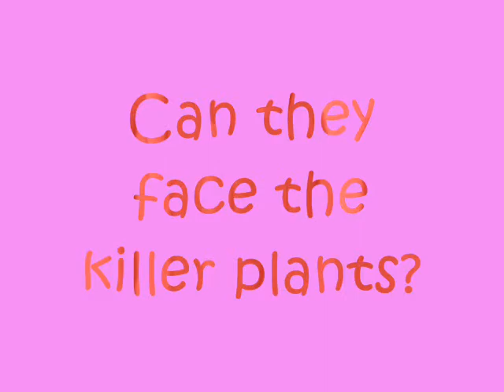BBCC: "Let me out of here i'm a BlueBerry CheeseCake!" trailer